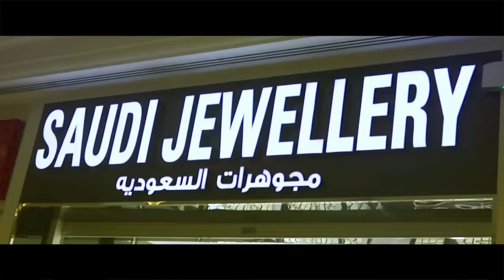Stupid Love (Saudi Boy Version) - Twobal G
Lyrics by Twobal G ( Repablikan , 13 Kabalyero , Bukal Pinoy , Poema)
Directed and Arranged by Siobal D of Repablikan Syndicate

Credits to Salbakuta for the Inspiration :) Enjoy Watching